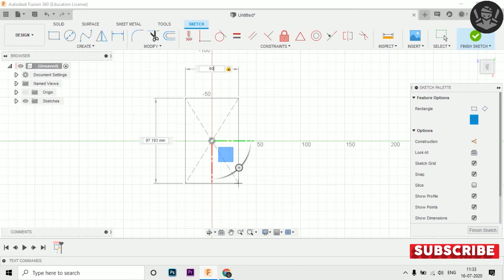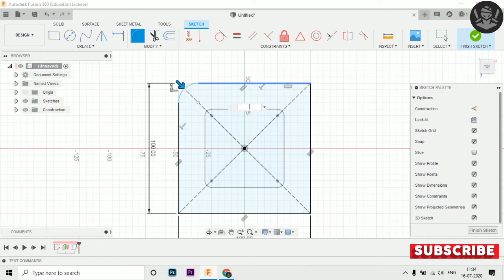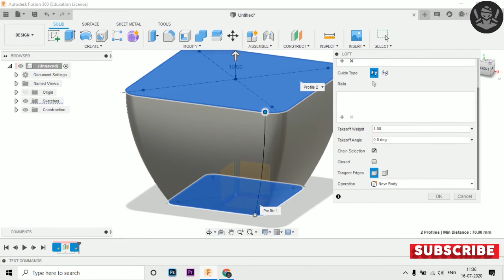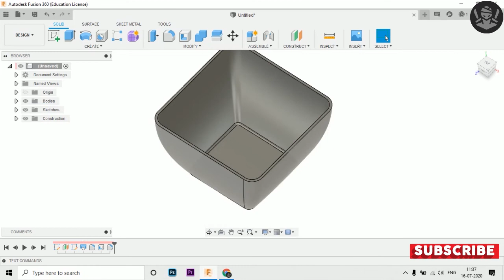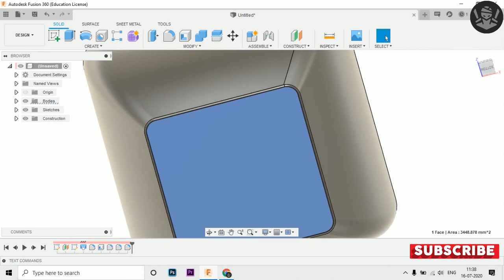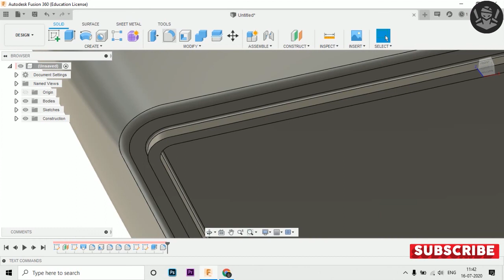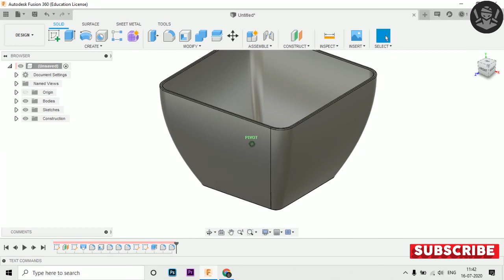How to create bowl in fusion360 by loft method |Fusion 360 tutorial for beginners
In this video, you will learn basic cad modeling in Fusion 360 for absolute beginners

Best laptops for 3d modelling

HP Zbook 15V G5
Lenovo ThinkPad P71
Asus ROG Zephyrus M

Best graphic card for 3d modelling

Nvidia GeForce RTX 2080 Ti
Nvidia GeForce RTX 2070 Super
Nvidia GeForce RTX 2080 Super
AMD Radeon Pro WX 8200
AMD Radeon RX 570

Autodesk Fusion 360: A Power Guide for Beginners and Intermediate Users

Autodesk Fusion 360 For Beginners: Part Modeling, Assemblies, and Drawings

Make: Fusion 360 for Makers- Design Your Own Digital Models for 3D Printing and CNC Fabrication

Autodesk Fusion 360: A Tutorial Approach

Offer Due to COVID - Grab Now | Tools to Start your Youtube Channel
Adjustable Portable Laptop Table, Bed Table, Notebook Stand,
Laptop Standing Desk, CA6-Black